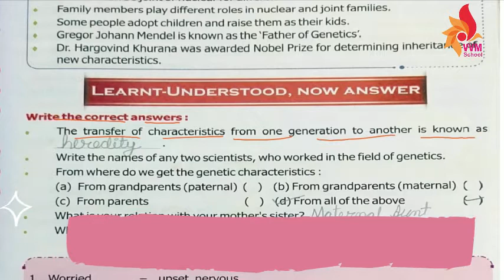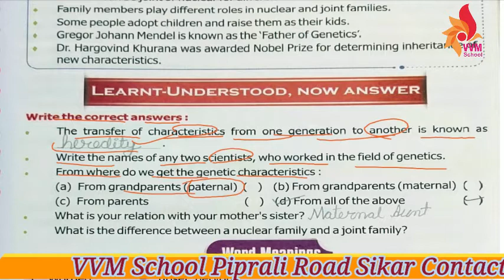2021 22 CLASS 5 SUBJECT EVS CHAP 1 UNDERSTANDING RELATION QUES AND ANS